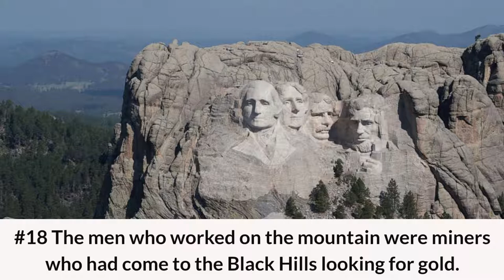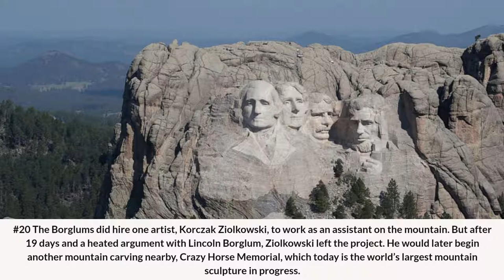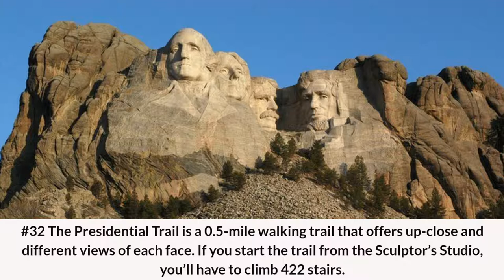Mount Rushmore - 37 Quick Facts About Mt Rushmore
#1 Mount Rushmore was dreamed up in 1923 by South Dakota historian Doane Robinson to attract tourists to the state.
#2 Mount Rushmore is now visited by nearly 3 million people annually.
#3 Robinson initially wanted to sculpt Western heroes like Lakota indian leader Red Cloud, explorers Lewis and Clark, and Buffalo Bill Cody.
#4 Danish-American sculptor Gutzon Borglum was enlisted to help with the project. At the time, he was working on the massive carving at Stone Mountain in Georgia, but by his own account said the model was flawed and the monument wouldn’t stand the test of time.
#5 Borglum and his son, Lincoln, thought the monument should have a national focus and decided that four presidents should be carved.
#6 The presidents were chosen for their significant contribution to the founding, expansion, preservation, and unification of the country.
#7 George Washington (1789 – 1797) was chosen because he was our nation’s founding father.
#8 Thomas Jefferson (1743–1826) was chosen to represent expansion, because he was the president who signed the Louisiana Purchase and authored the Declaration of Independence.
#9 Theodore Roosevelt (1858–1919) was chosen because he represented conservation and the industrial blossoming of the nation.
#10 Abraham Lincoln (1809–1865) was chosen because he led the country through the Civil War and believed in preserving the nation at any cost.
#11 The mountain that Borglum chose to carve was known to the Lakota indians as the “Six Grandfathers.”
#12 The mountain’s official name came from a New York lawyer who was surveying gold claims in the area in 1885.
#13 Charles E. Rushmore asked his guide, William Challis, “What’s the name of that mountain?” Challis is said to have replied, “It’s never had one…till now…we’ll call the thing Rushmore.”
#14 In 1930, the United States Board on Geographic Names officially recognized it as Mount Rushmore.
#15 The carving of Mount Rushmore began in 1927 and finished in 1941.
#16 The actual carving was done by a team of over 400 men.
#17 Remarkably, no one died during construction.
#18 The men who worked on the mountain were miners who had come to the Black Hills looking for gold.
#19 Although they weren’t artists, they did know how to use dynamite and jackhammers.
#20 The Borglums did hire one artist, Korczak Ziolkowski, to work as an assistant on the mountain. But after 19 days and a heated argument with Lincoln Borglum, Ziolkowski left the project.
#21 Mount Rushmore once had an amateur baseball team.
#22 The image of the sculpture was mapped onto the mountain using an intricate “pointing machine” designed by Borglum.
#23  90% of the mountain was carved with dynamite, and more than 450,000 tons of rock was removed.
#24 The drillers and finishers were lowered down the 500-foot face of the mountain in bosun chairs held by 3/8-inch-thick steel cables.
#25 Each president’s face is 60 feet high.
#26 Jefferson was originally intended to be on Washington’s right.
#27 After nearly two years of work on Jefferson, the rock was found to be unsuitable and the partially completed face was “erased” from the mountainside using dynamite.
#28 In 1937, a bill was introduced to Congress to add the image of women’s rights leader Susan B. Anthony to the mountain.
#29 In 1938, Gutzon Borglum secretly began blasting a Hall of Records in the mountain behind the heads. The Hall of Records was meant to be a vault containing the history of the nation and vital documents like the Constitution.
#30 The carving was originally meant to include the bodies of the presidents down to their waists.
#31 Overall, the project cost $989,992.32 and took 14 years to finish.
#32 The Presidential Trail is a 0.5-mile walking trail that offers up-close and different views of each face. If you start the trail from the Sculptor’s Studio, you’ll have to climb 422 stairs.
#33 Rushmore’s resident mountain goats are descendants of a herd that was gifted to Custer State Park by Canada in 1924.
#34 From the late 1950s to the early 1970s, Ben Black Elk, a famous Lakota holy man, personally greeted visitors to Mount Rushmore.
#35 Every night, Mount Rushmore gets illuminated for two hours.
#36 Some believe you can see an elephant, or at least the stone face of an elephant, if you look to the right of Lincoln.
#37 Mount Rushmore is granite, which erodes roughly 1 inch every 10,000 years. After about 500,000 years, the faces will likely have lost some of their definition.

A few helpful travel links:
Digital Cameras
Travel Toiletries
Men's underwear
Travel Bags/Luggage
Universal Travel Adapters